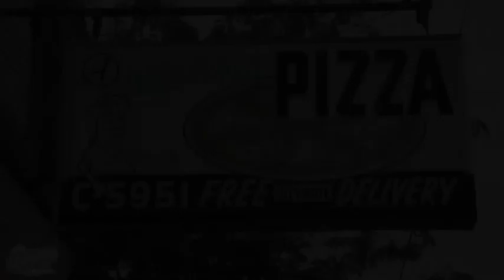Terre Haute 12 Points Revitalization Promo Video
12 Points Revitalization, Inc. Promo Video